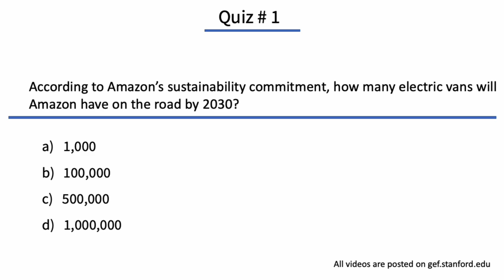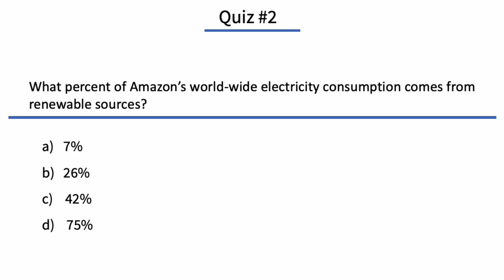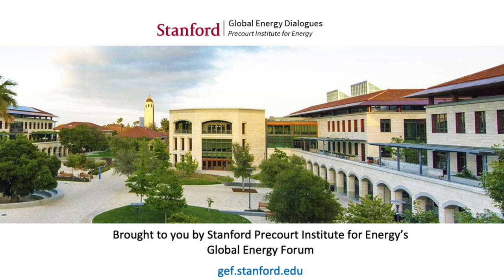Corporate sustainability at Amazon | Kara Hurst | Global Energy Dialogues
Utilizing Amazon's scale, speed and innovation, the Sustainability organization includes teams executing the work of The Climate Pledge; Sustainable Operations (renewable energy and energy efficiency, buildings); Sustainability Science and Innovation; Social Responsibility and responsible supply chain management; Circular Economy; Sustainable Products, packaging and shopping; Sustainability Technology; Sustainable Transportation; and social and environmental external engagement and policy setting.